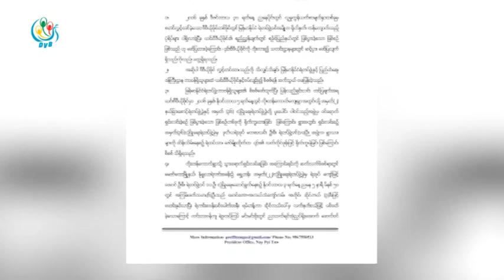DVB - လူ႔အခြင့္အေရး ခ်ိဳးေဖာက္မႈ ၾကဳိတင္ကာကြယ္ အသိပညာေပးမႈေတြ လုပ္ဖို႔ လိုအပ္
ေမာင္ေတာျဖစ္စဥ္မွာ ရဲတပ္ဖြဲ ့ရဲ့ လူ႔အခြင့္အေရး ခ်ိဳးေဖာက္တဲ့ ဗီဒီယိုဖိုုင္ထြက္ရွိလာတာနဲ႔ ပတ္သက္ၿပီး အစိုုးရအေနနဲ႔ ႀကိဳတင္ကာကြယ္မႈေတြ၊ အသိပညာေပးတာေတြ လုုပ္ေဆာင္ဖိုု႔လိုုအပ္ေနၿပီလို႔ေျပာဆိုုမႈေတြရွိေနၾကပါတယ္။ ဦးေက်ာ္ေဇယ်ာဝင္းသတင္းေပးပိုု႔ထားပါတယ္။